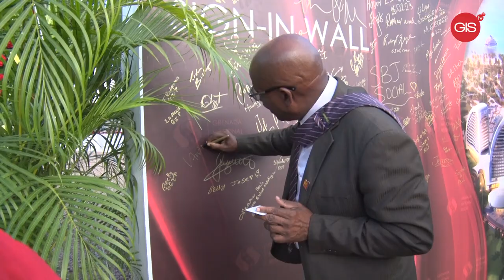Grenada National Resort